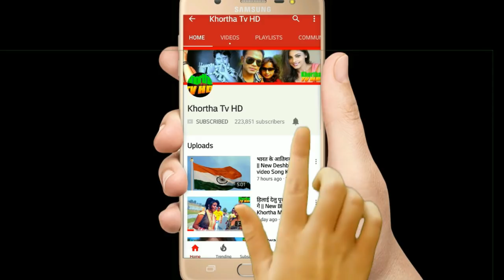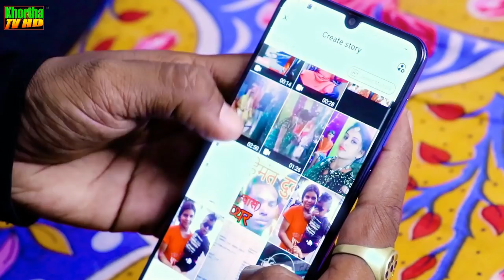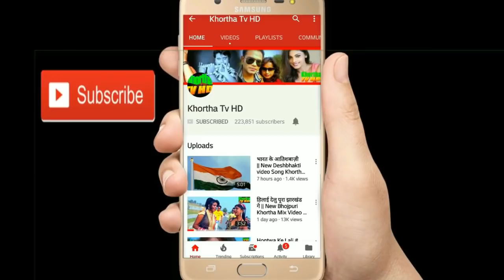Satish Das Evergreen Song || Khortha Evergreen || New Evergreen Video || Raj Bhai Evergreen Video